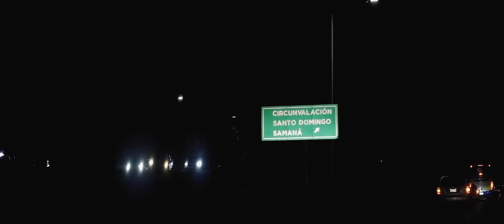Yei Beatz - Real Feat. Mr Whitelight VIDEO OFICIAL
white Light Media LLC

LYRICS

He aqui la nueva etapa , con el sencillo '' REAL ''

letras

Intro
Slow it down to proccess everything im saying
unbreable the truth, aint no delaying
all the demons in my head that i be slaying
this is day by day in the present i be staying

Coro
Yo no tengo la culpa Fue Dios que me hizo así
Real como mi cadena problema  donde mi
Ya no confio ni en los panas fuckin police
Vengan enemy que los espero aqui

Guerra avisada no mata soldado
Y yo soy un guerrero preparado
Y si muero ya lo cualto tan clavado
Mientras tanto lo voy a seguir jociando

Verso 1
Soy una roc a fella el café que se cuela
El abraso de mi abuela el que nunca dejo la escuela
Siento mi cuerpo que vuela y mi mente se eleva
Trato de no ser quien se la beba por eso prendo un teba

Lo malo se va se aleja bye bye al que se queja
Lo que aprendí fue suficiente no hay quien jale mi oreja
La vida es corta y mi carrera es larga
Se bien quien cabe en mi barca también quien carga mi carga

Mi familia ve futuro en mi mi familia también
Siempre toy en la calle nunca por el conten
Cuando andaba por la cera no tenía ni un cien
Rulin por la avenida sin párale a lo reten

Dime quien quien puede venirme con fronteo
Si en la primaria fue el mejor estudiante del liceo
Cuando se mamava teta daba gatillo al deo
Al que se pasa le pasa lo que le pasa a un fariceo y creo

Coro

Verso 2
porque todo tengo que hacerlo
La construcción se para pero no el reloj
Nos separa lo material y el deseo de tener
Si no hago nada por mi
Pierdo hasta mi mujer

Y me quedo solo
En esta selva de cemento
La abundancia material vuelve mi mente un escrementó
Se me olvidan los sentimientos que llevo por dentro
Por eso te busco tanto y en cada esquina te encuentro

Estoy cumpliendo con mi condena, quiero ser libre
Cuando subo a la tarima se siente algo terrible
Una sensación irresistible
Que lo que ta pasando es lo que hace que tu mente vibre

La energía positiva se difunde sola
Y cuando menos te lo espera se siente como una ola
El fuego de mi garganta y crear un ambiente sano y bacano es lo que me hace ser un mejor ser humano.

Melodía final